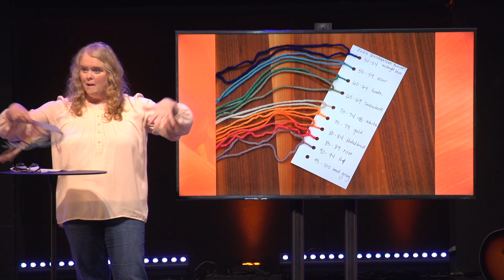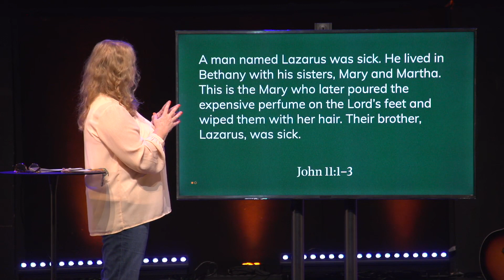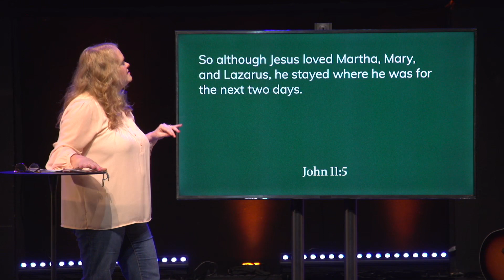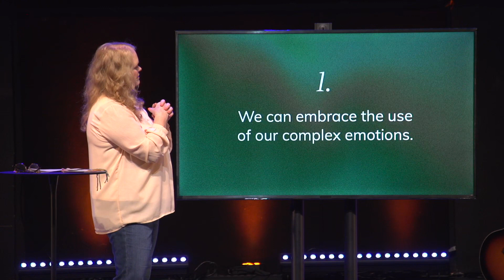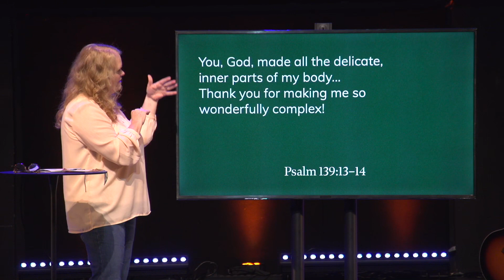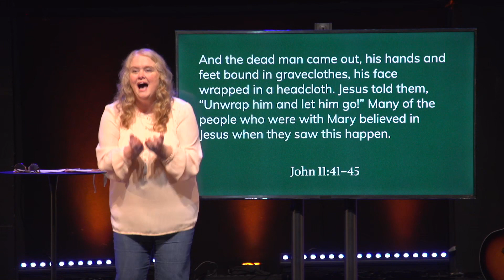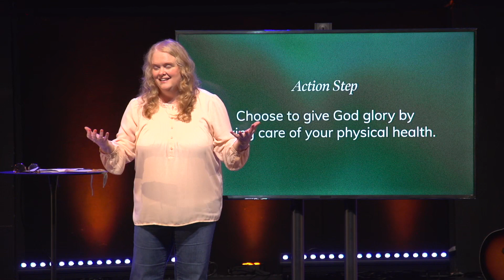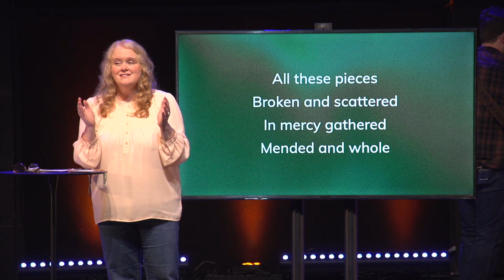God Loves Every Body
What is the relationship between the body and the spirit?  Many of our greatest successes (and struggles) are rooted in how we understand the body|spirit connection. This week in our BE WELL series, we’ll look one of Jesus’ most celebrated miracles – raising his friend Lazarus from the dead.  We’ll see what this event has to say to us about God’s loving plan for the intersection between our physical, mental, and spiritual health!